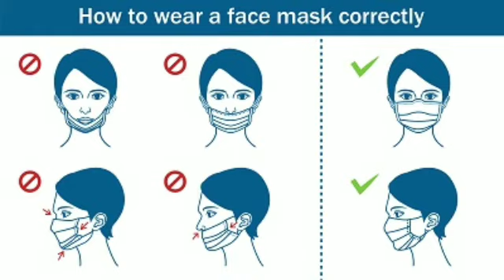490 New Cases Of Covid-19 Reported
The Health Ministry says that another 490 persons have tested positive for coronavirus so far today (11).

This brings the total number of Covid-19 cases registered in the country to 526,873.

Accordingly, presently 33,020 infected patients are under medical care while total recoveries has risen to 480,499.

இன்று (11) இதுவரை மேலும் 490 பேருக்கு கொரோனா தொற்று இருப்பது உறுதி செய்யப்பட்டுள்ளதாக சுகாதார அமைச்சகம் தெரிவித்துள்ளது.

இது நாட்டில் பதிவு செய்யப்பட்ட மொத்த கோவிட் -19 வழக்குகளின் எண்ணிக்கை 526,873 ஆக உள்ளது.

அதன்படி, தற்போது 33,020 பாதிக்கப்பட்ட நோயாளிகள் மருத்துவ கவனிப்பில் உள்ளனர், மொத்த மீட்பு 480,499 ஆக உயர்ந்துள்ளது.

අද (11) දිනය තුළ මේ දක්වා කාලය තුළ තවත් කොරෝනා ආසාදිතයින් 490 ක් වාර්තා වී ඇති බව සෞඛ්‍ය අමාත්‍යාංශය පවසයි.

එමඟින් මෙරට කොවිඩ් -19 ආසාදිතයින් සංඛ්‍යාව 526,873 දක්වා ඉහළ ගොස් තිබේ.

ඒ අනුව මේ වන විට ආසාදිත රෝගීන් 33,020 ක් වෛද්‍ය ප්‍රතිකාර ලබන අතර මුළු සුවය ලැබු සංඛ්‍යාව 480,499 දක්වා ඉහළ ගොස් තිබේ.